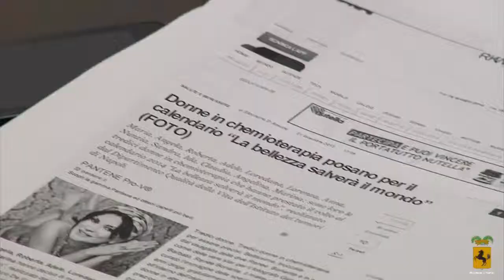8 marzo e non solo - Progetto "Salute Donna"